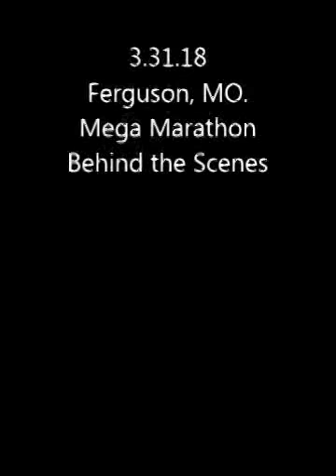Ferguson, MO. Soulwinning Mega Marathon Behind the Scenes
Door to Door Soul-winning mega marathon Ferguson, MO. Afternoon
Session